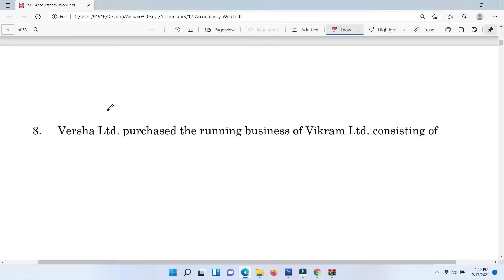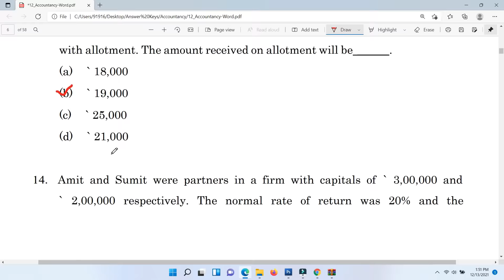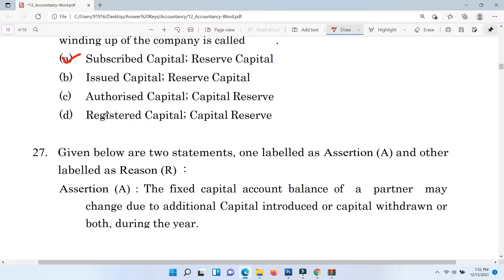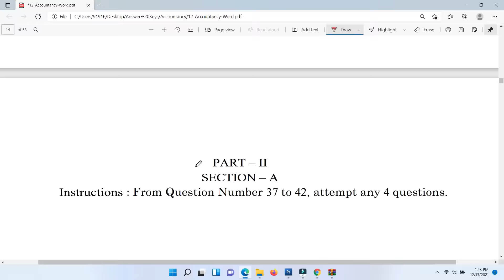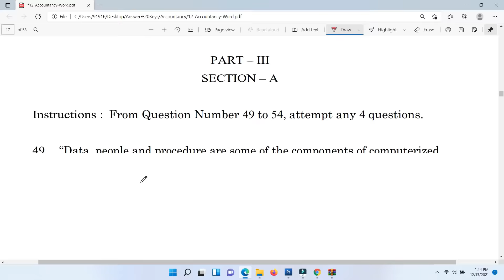Answer key of Accountancy 055 CBSE Official Answer Key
In this video the answer key of CBSE Term 1 Exam is shared. This answer key has been officially released by CBSE.